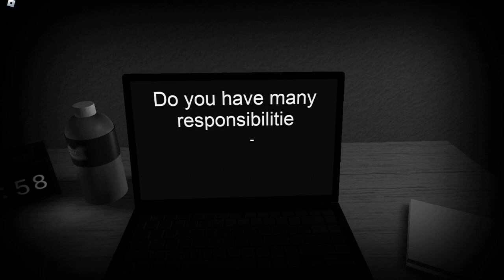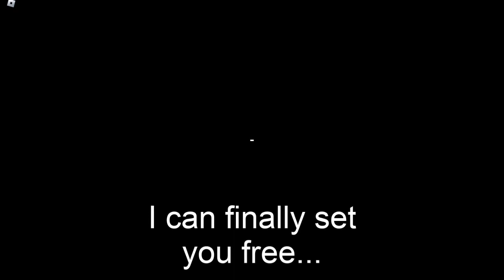The Creepy Roblox Survey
In this video am gonna give a sussy roblox survey hope i dont get hacked :)